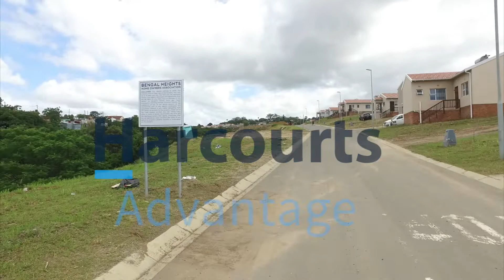Bengal Heights 1080p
View the tranquil development of Bengal Heights in Amalinda, East London.